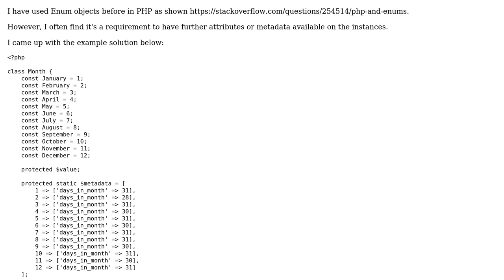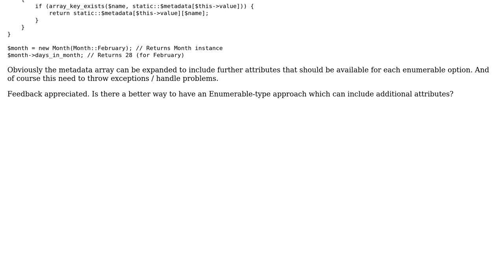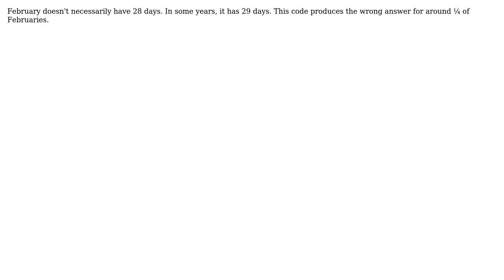Adding additional attributes to an Enum object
With thanks & praise to God, and with thanks to the many people who have made this project possible! | Content (except music & images) licensed under CC BY-SA | Music | Images & others | With thanks to user Toby Speight user benjaminhull and the Stack Exchange Network Trademarks are property of their respective owners. You are responsible for your own actions.